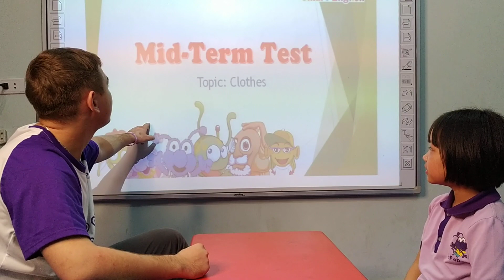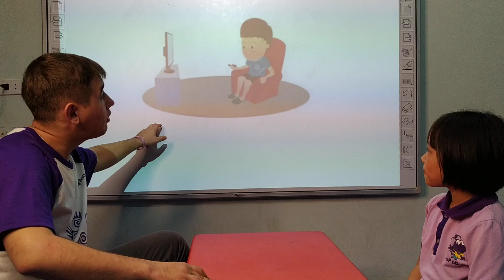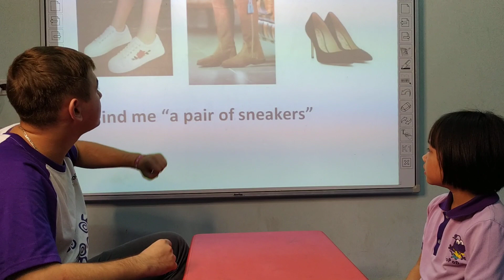Linda-Nguyễn Phương Linh-gi2-Clothes-181219